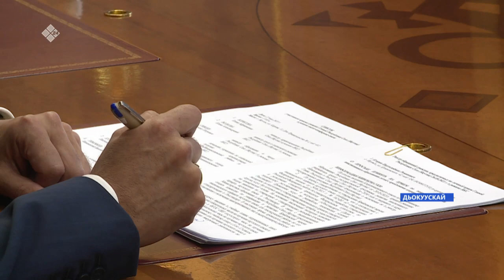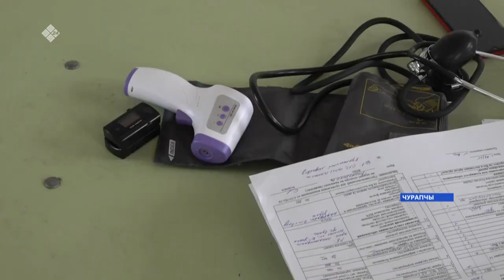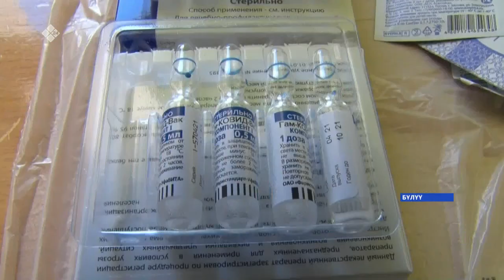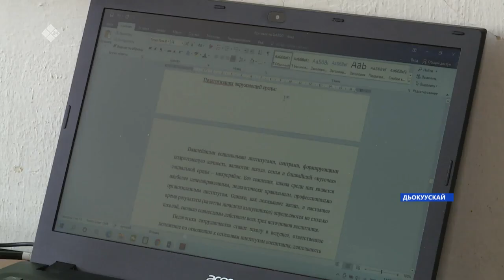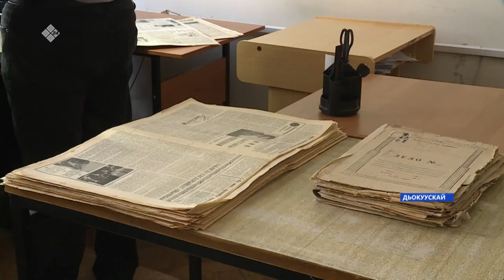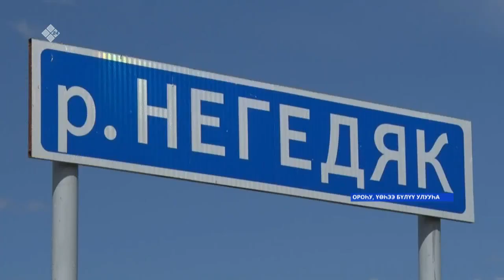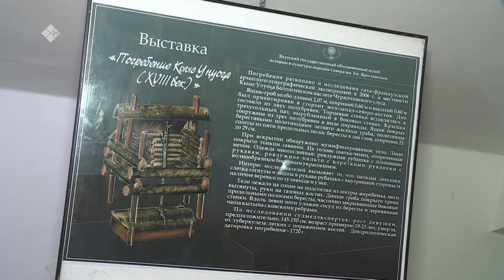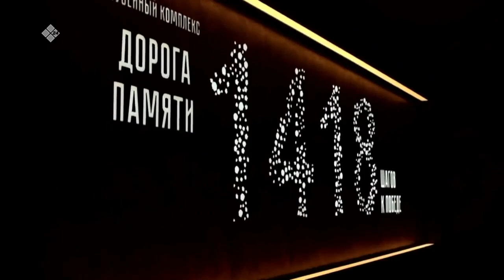«Саха сирэ» информационнай биэрии. Ыам ыйын 27 күнэ, 20.30ч.